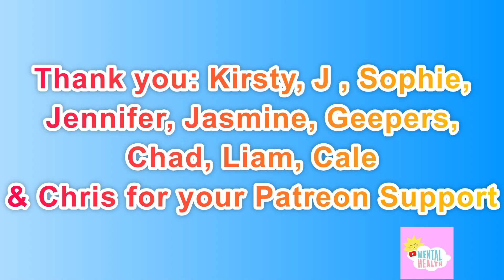Day 1,993 | 4,908 Days To Go! | Ep 25: 5 Sets of 22​ Push Ups Challenge for Mental Health America